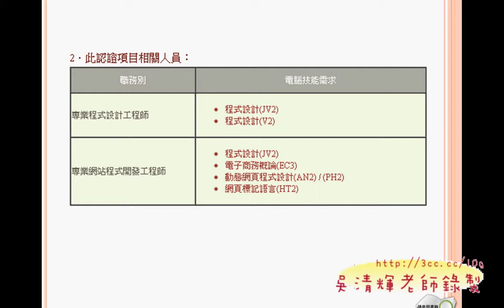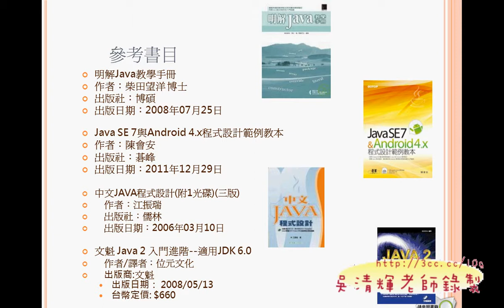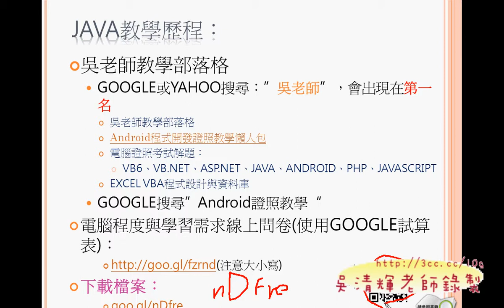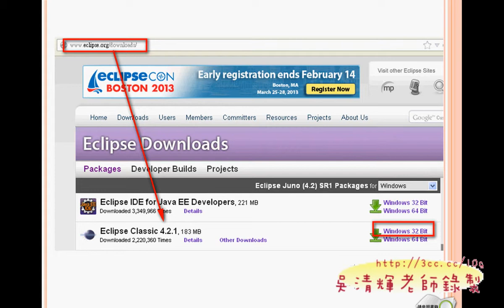01 TQC JAVA考試說明JAVA證照解答 吳老師4